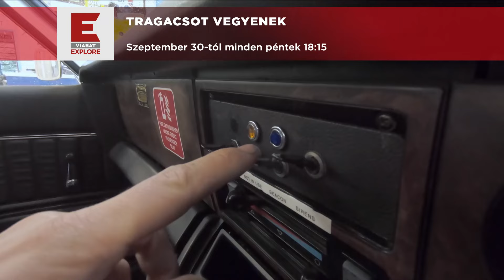Tragacsot vegyenek | 4. évad | Viasat Explore | minden pénteken 18:15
Lemaradtál a Tragacsot vegyenek 4. évadáról? Szuper hírünk van: most péntekenként 18:15-től bepótolhatod!🚗
A gyönyörű patakjairól és lenyűgöző nádfedeles házikóiról ismert Thornton-le-Dale ad otthont a klasszikus autók királyainak. Mathewsonék ritka járművekre vadásznak, majd miután megismerik az egyes darabok történetét, elárverezik azokat. A család évente több mint 2.000 klasszikusnak talál új gazdát, de nemcsak autókat, hanem veterán motorokat és emléktárgyakat is értékesítenek.